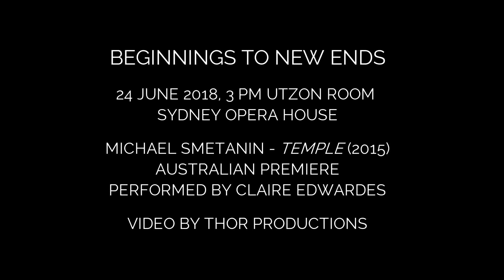Michael Smetanin – Temple (2015)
Temple (2015) composed by Michael Smetanin. Performed by Claire Edwardes for Ensemble Offspring.

Beginnings to New Ends, 24 June 2018, Utzon Room

Video documentation by Thor Productions.

Ensemble Offspring is supported by the Australian Government through the Australia Council for the Arts, their arts advisory body, and the NSW Government.